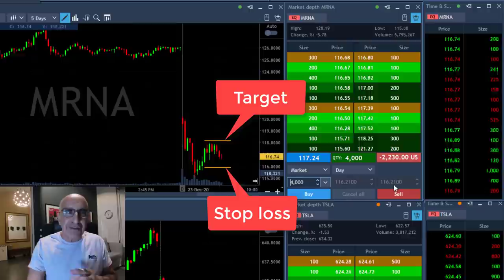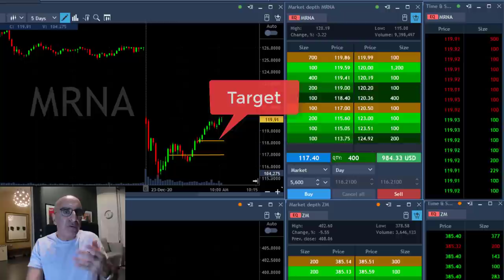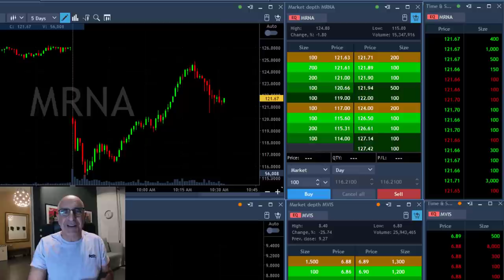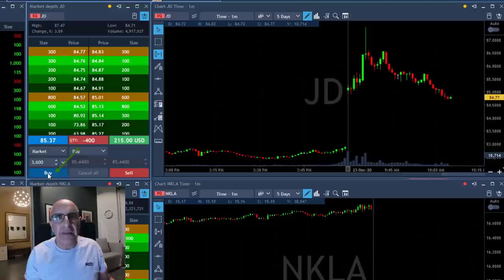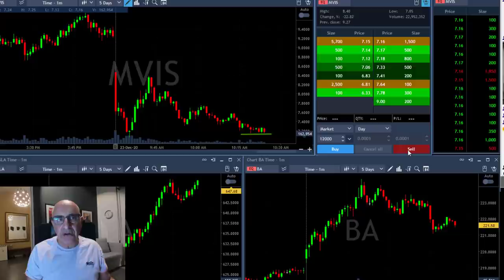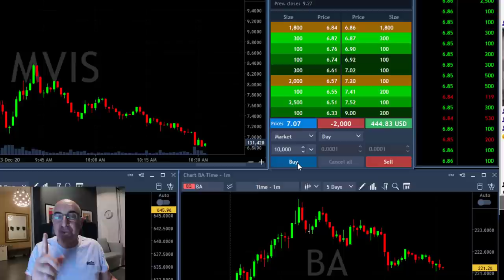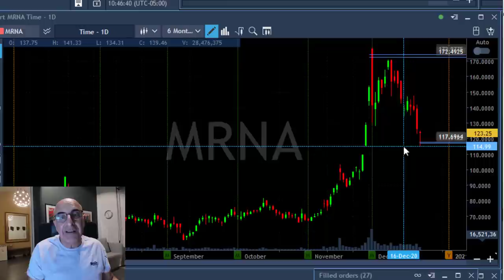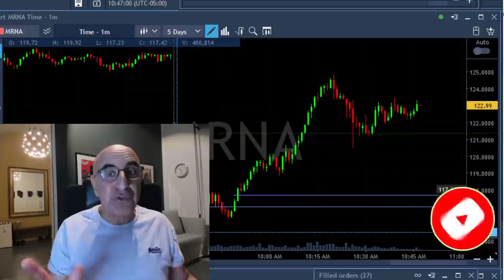$14,000 TRADING PROFIT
🎁 Special holiday prices across all of Tradenet's programs!

Live Day Trading Stocks - Earning a $14,000 profit trading MVIS, JD and MRNA. Meir Barak live day trading on December 23rd 2020.